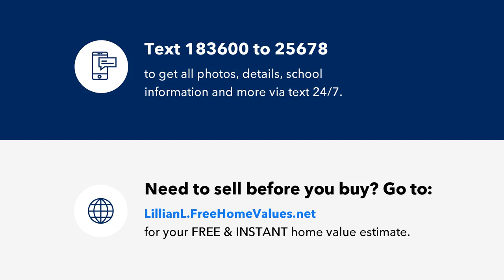20 Indian Creek Road, Holmdel, NJ Presented by Lillian LoRusso.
Contact Lillian LoRusso for more information.

Custom Contemporary Home located on a cul-de-sac. Move in ready. This home is a one-of-a-kind design of breathtaking designed architecture. Vaulted cathedral ceilings up to 23ft. high; 26 skylights, 93 custom-designed sizeable windows of various shapes; expensive hardwood, granite & marble flooring; There are 2 rooms that can be used as additional bedrooms & 1 more as sleeping quarters or office. Dumbwaiter between floors; 4-zone central AC/heating; high-end kitchen & laundry appliances; full security/alarm system w/8 video cameras; central vacuum. Indoor spa w/hot tub room, cedar-covered floor, walls & ceiling. Indoor Endless Heated Pool where you can swim in place against a variable speed-controlled current & walk/run on the in-the-water treadmill. Easy commute to NYC, close to GSP, park